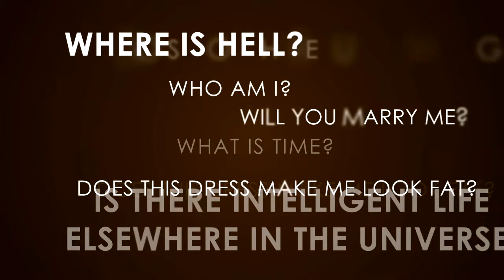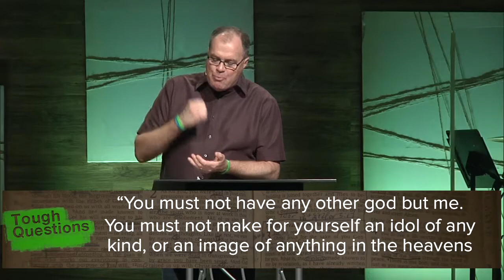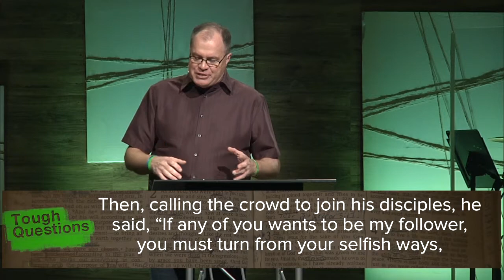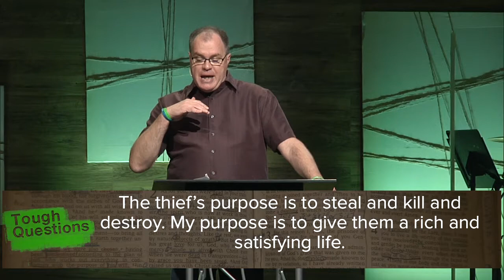Tough Questions - Why doesn't the church have a cross? - April 3, 2016